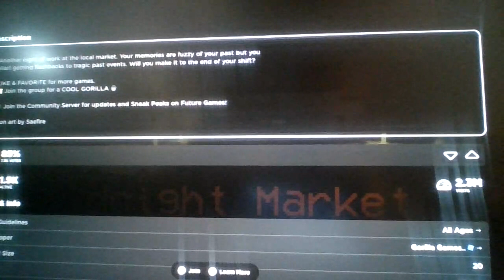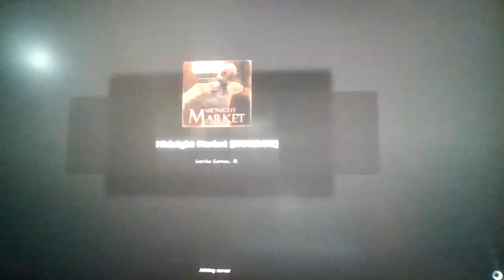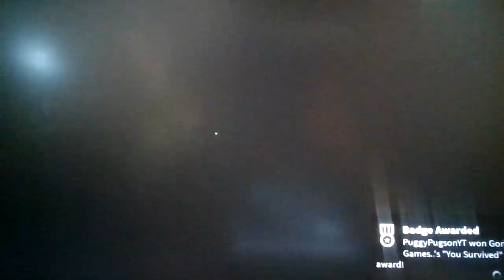Roblox Midnight Market!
TRY NOT TO GET SCARED BY LITERALLY EVERYTHING?!?!?! (IMPOSSIBLE FOR A BRAINLESS TEENAGER!)